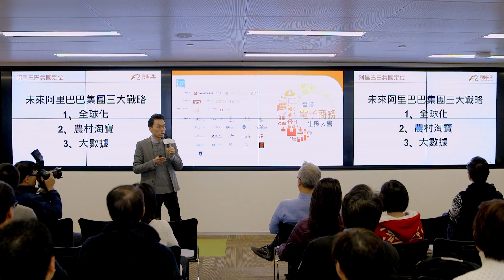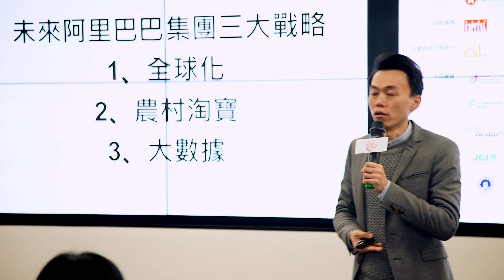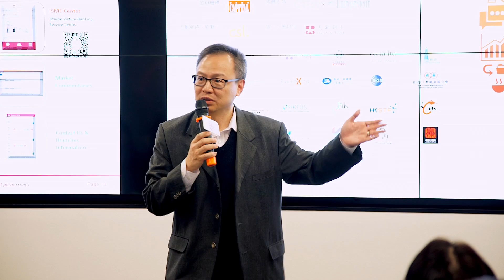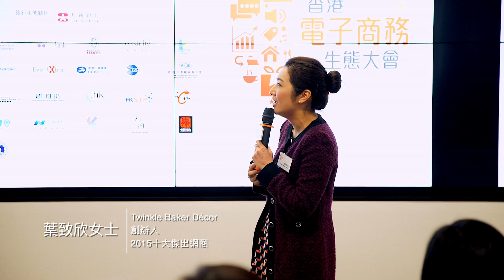「夢想 ‧ 標竿」工作坊：精彩回顧